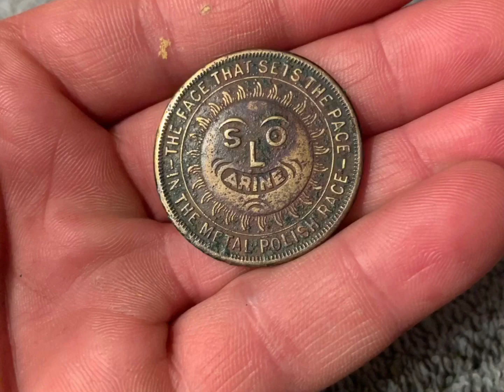We’re on the BROKES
Ancient artifacts and arrowhead hunting.